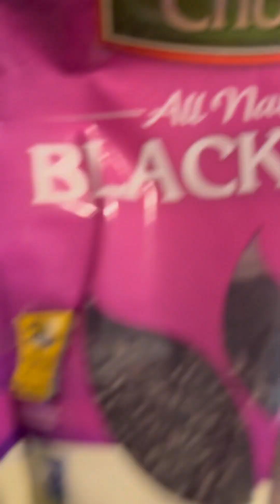Vegan Curry Bowl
Cheffing up a curry vegan bowl!